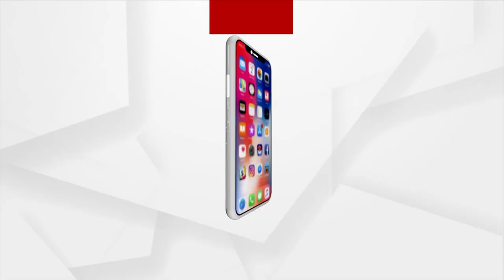Meri Mati Mera Desh Campaign In Full Swing In Talcher